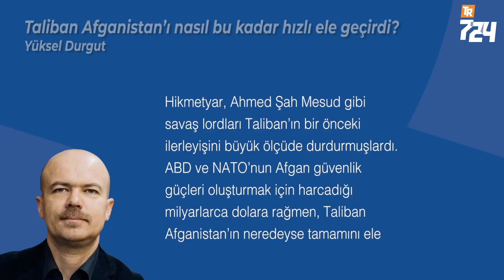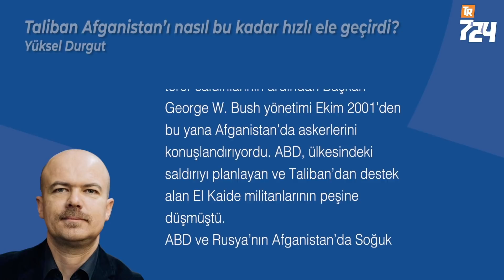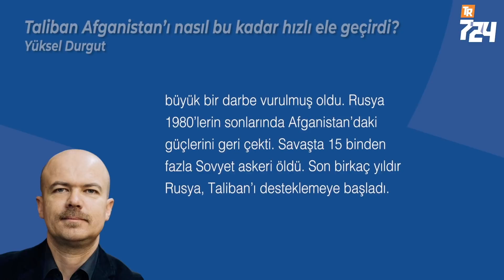Afganistan neden bu kadar hızlı düştü? [Yüksel Durgut]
Başkent Kabil ülkenin geçmişinde hiç bu kadar çabuk el değiştirmemişti. Taliban’ın Kabil’i en son ele geçirdiğinde büyük can kayıpları yaşanmıştı. Bu çatışmaların ve direncin en büyük nedeni şu anda farklı ülkelerde kendi sürgünlerini yaşayan savaş lordlarıydı. Abdul Raşit Dostum, Gülbettin Hikmetyar, Ahmed Şah Mesud gibi savaş lordları Taliban’ın bir önceki ilerleyişini büyük ölçüde durdurmuşlardı. ABD ve NATO’nun Afgan güvenlik güçleri oluşturmak için harcadığı milyarlarca dolara rağmen, Taliban Afganistan’ın neredeyse tamamını ele geçirdi. Afgan Ordusu ülkenin kuzeyinden güneyine Taliban’a karşı bir direnişte bulunamadığı gibi safları terk ederek ellerindeki cephanelikleri de Taliban’a teslim etti.